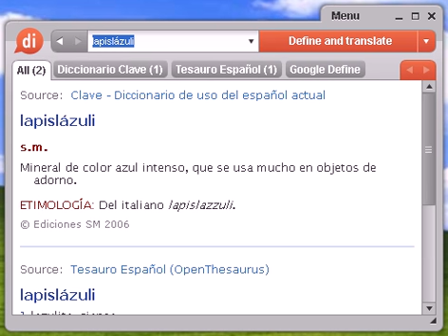Definición de lapislázuli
lapislázuli, diccionario, definición, significado, español, castellano, dixio